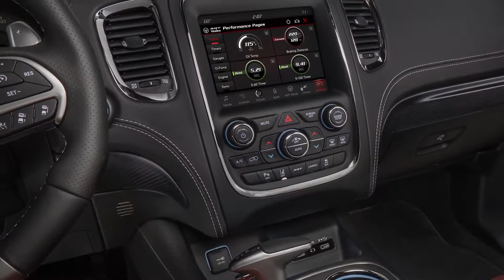2018 NEW Dodge Durango Walkaround